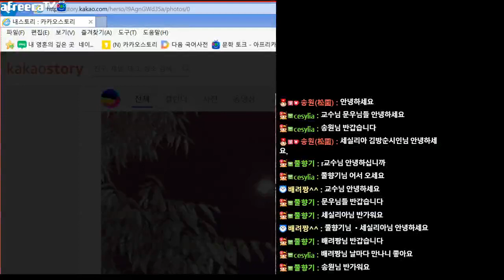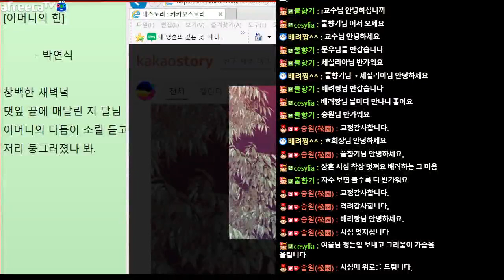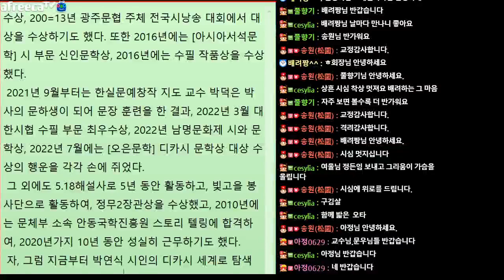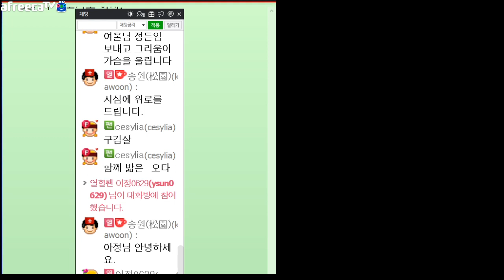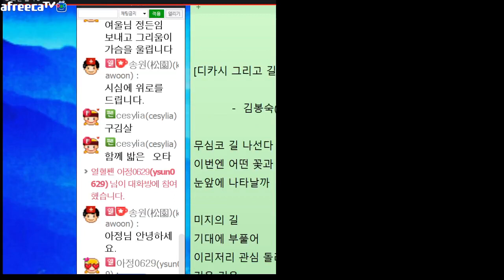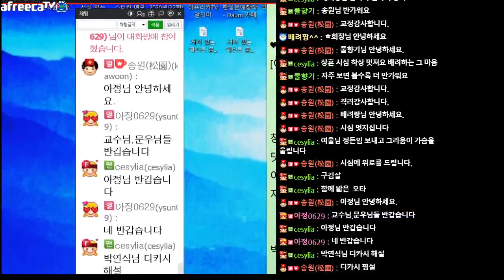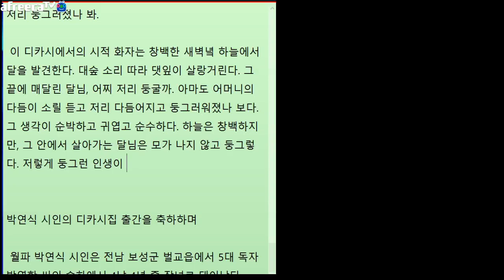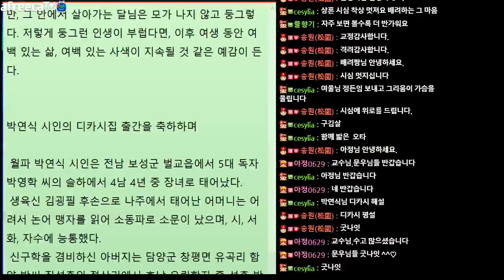[문학토크1899회]문학박사 박덕은TV